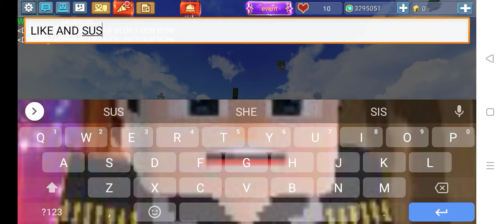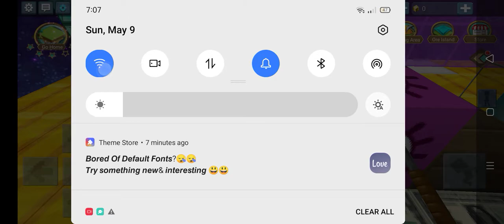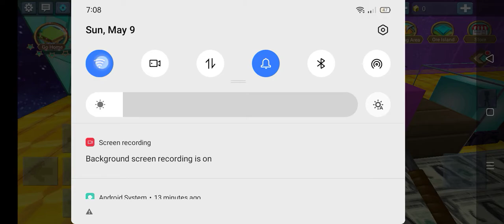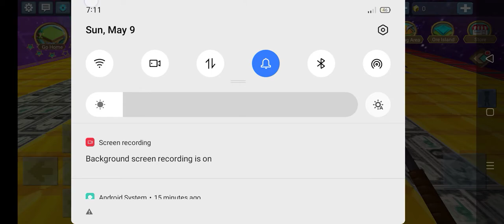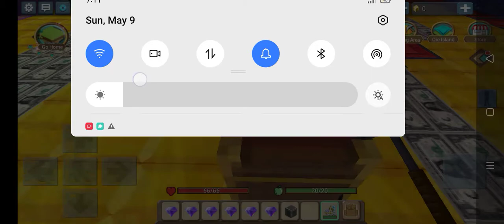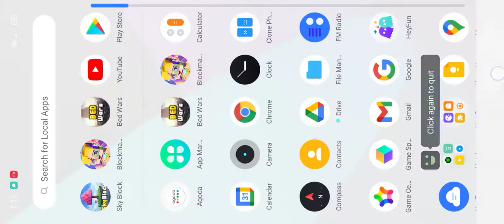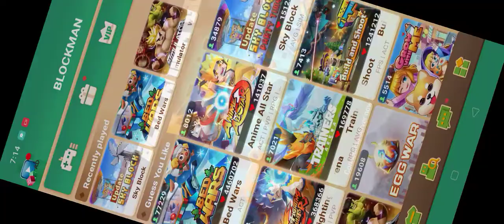how to dup!